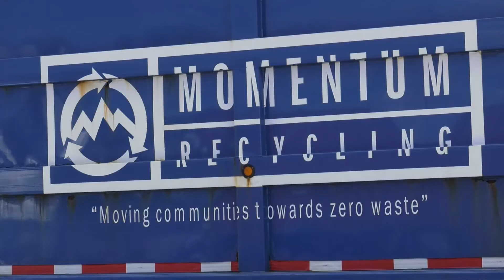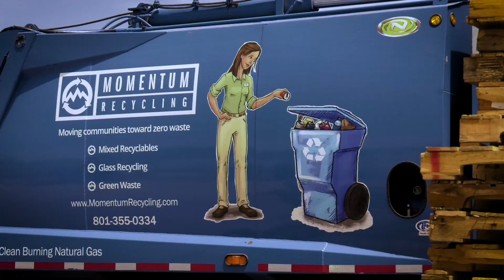Capital City News Interview - Glass Recycling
Jason Utgaard from Momentum Recycling talks about glass recycling in Salt Lake City.